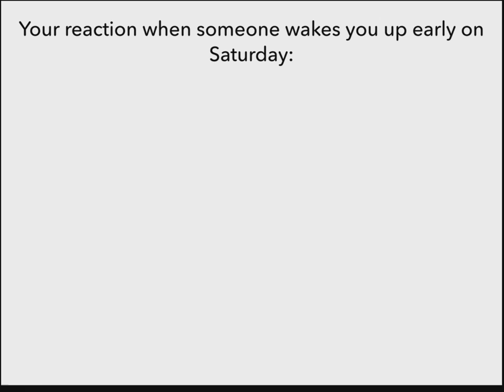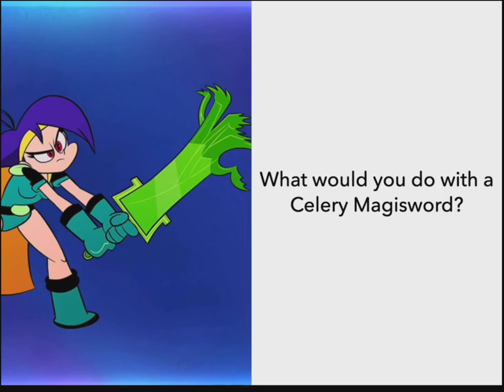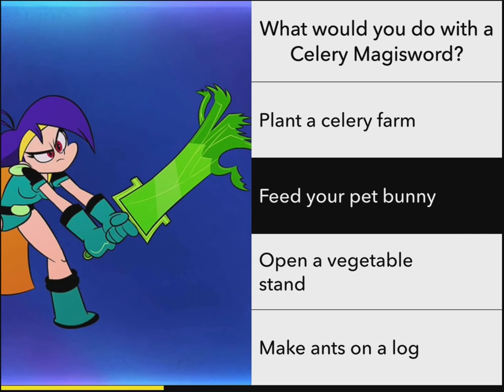Cartoon Network Anything Awesomeness Awaits (iOS/iPad Gameplay)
Your support is greatly appreciated. Here are other family friendly gameplays you .